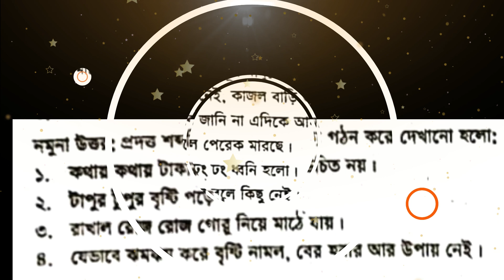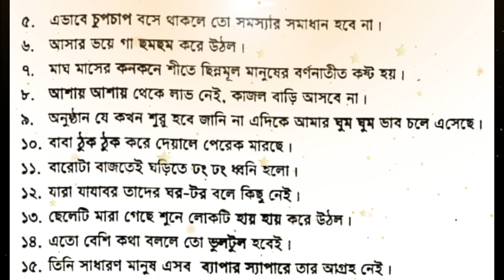৮ম শ্রেণির বাংলা ৯২ পৃষ্ঠা উত্তর । অষ্টম শ্রেণি বাংলা ৪র্থ অধ্যায় ৪.২.৩ । Class 8 bangla 92 page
৮ম শ্রেণির বাংলা ৯২ পৃষ্ঠা  উত্তর । অষ্টম শ্রেণি বাংলা ৪র্থ অধ্যায় ৪.২.৩ ।। Class 8 bangla 92 page 4.2.3
৮ম শ্রেণির বাংলা ৯২ পৃষ্ঠা  উত্তর । অষ্টম শ্রেণি বাংলা ৪র্থ অধ্যায় ৪.২.৩ । । Class 8 bangla 92 page
 Class 8 bangla page 75-১০০ ৮ম শ্রেণির বাংলা ২০২৪
চতুর্থ অধ্যায় ৭৬ পৃষ্ঠা চতুর্থ অধ্যায় শব্দ বুঝি বাক্য লিখি ১ম পরিচ্ছেদ সমাস, উপসর্গ, প্রত্যয় ৪.১.১ বিভিন্ন গঠনের শব্দ খুঁজি উপরের গদ্যাংশটি থেকে কমপক্ষে দুটি করে সমাস, উপসর্গ ও প্রত্যয়ের মাধ্যমে গঠিত শব্দ শনাক্ত করো। ১ম কলামে শব্দ লিখবে, ২য় কলামে শব্দটিকে ভাঙবে এবং ৩য় কলামে শব্দটি কীভাবে গঠিত তা লিখবে। লেখা হয়ে গেলে সহপাঠীদের সঙ্গে আলোচনা করো এবং প্রয়োজনে সংশোধন করো। তিন ধরনের গঠিত শব্দের একটি করে উদাহরণ দেখানো হলো। Class 8 bangla page 76 ।
৮ম শ্রেণির বাংলা ৭৬ পৃষ্ঠা ছক সমাধান । চতুর্থ অধ্যায় ১ম পরিচ্ছেদ ছক ৪.১.১ Class 8 bangla page 78 ।
 ৮ম শ্রেণির বাংলা ৭৮ পৃষ্ঠা ছক সমাধান । চতুর্থ অধ্যায় ১ম পরিচ্ছেদ ছক ৪.১.২ Class 8 Bangla 2024 Chapter 4 Page 78 |
৮ম শ্রেণির বাংলা ২০২৪ চতুর্থ অধ্যায় ৭৮ পৃষ্ঠা চতুর্থ অধ্যায় শব্দ বুঝি বাক্য লিখি ১ম পরিচ্ছেদ সমাস, উপসর্গ, প্রত্যয় ৪.১.২ সমাস প্রক্রিয়ায় শব্দ গঠন করি নিচের শব্দগুলোর আগে বা পরে অন্য শব্দ যোগ করে নতুন শব্দ বানাও। কাজ শেষে সহপাঠীকে তোমার কাজ দেখাও, তুমিও তার কাজ দেখো এবং একে অপরের কাজ নিয়ে আলোচনা করো। একটি নুমনা করে দেখানো হলো। Class 8 Bangla Page 81 Page 82 ।
 ৮ম শ্রেণির বাংলা চতুর্থ অধ্যায় ৮১ পৃষ্ঠা ৮২ পৃষ্ঠা । ছক ৪.১.৩
চতুর্থ অধ্যায় শব্দ বুঝি বাক্য লিখি ১ম পরিচ্ছেদ সমাস, উপসর্গ, প্রত্যয় ৪.১.৩ উপসর্গ যোগে শব্দ গঠন করি নিচের ছকের প্রথম কলামে কয়েকটি উপসর্গ দেওয়া হলো। এসব উপসর্গের সঙ্গে যুক্ত হয় এমন শব্দ মাঝের কলামে লেখো। তৃতীয় কলামে লেখো উপসর্গ-সাধিত শব্দটি।
তোমার বানানো শব্দগুলো যেন উপরের উপসর্গ- সাধিত শব্দের উদাহরণ থেকে আলাদা হয়। কাজ শেষে সহপাঠীকে তোমার কাজ দেখাও, তুমিও তার কাজ দেখো এবং একে অপরের কাজ নিয়ে আলোচনা করো। প্রথমটি করে দেখানো হলো। Class 8 Bangla 2024 Chapter 4 Page 85 Page 86 |
৮ম শ্রেণির বাংলা ২০২৪ চতুর্থ অধ্যায় ৮৫ পৃষ্ঠা ৮৬ পৃষ্ঠা
Class 8 Bangla 2024 Chapter 4 Page 90 |
৮ম শ্রেণির বাংলা ২০২৪ চতুর্থ অধ্যায় ৯০ পৃষ্ঠা
Class 8 Bangla 2024 Chapter 4 Page 99 |
 ৮ম শ্রেণির বাংলা ২০২৪ চতুর্থ অধ্যায় ৯৯ পৃষ্ঠা
চতুর্থ অধ্যায় শব্দ বুঝি বাক্য লিখি ৪র্থ পরিচ্ছেদ সমোচ্চারিত ভিন্ন শব্দ ৪.৪.২ সমোচ্চারিত ভিন্ন শব্দ দিয়ে বাক্য বানাই নিচের দশ জোড়া সমোচ্চারিত ভিন্ন শব্দ ব্যবহার করে দশটি বাক্য তৈরি করো। এমনভাবে বাক্য তৈরি করতে হবে যাতে একটি বাক্যেই শব্দজোড়গুলো থাকে। চতুর্থ অধ্যায় শব্দ বুঝি বাক্য লিখি ২য় পরিচ্ছেদ শব্দদ্বিত্ব ৪.২.১ শব্দদ্বিত্ব খুঁজি 'নদী' কবিতায় এমন কিছু শব্দের প্রয়োগ আছে যেগুলো একই রকমের দুটি শব্দ দিয়ে তৈরি। কবিতাটি থেকে এই ধরনের অন্তত দশটি শব্দ খুঁজে বের করো এবং নিচে লেখো। লেখা শেষ হলে সহপাঠীর সঙ্গে মেলাও এবং প্রয়োজনে সংশোধন করো।
চতুর্থ অধ্যায় শব্দ বুঝি বাক্য লিখি ১ম পরিচ্ছেদ সমাস, উপসর্গ, প্রত্যয় ৪.১.৪ প্রত্যয় যোগে শব্দ গঠন করি নিচের ছকের দ্বিতীয় কলামে কয়েকটি প্রত্যয় দেওয়া হলো। প্রথম কলামে এমন কিছু ক্রিয়ামূল বা নামশব্দ লেখো যেগুলো এসব প্রত্যয়ের সঙ্গে যুক্ত হয়। তৃতীয় কলামে লেখো প্রত্যয়-সাধিত শব্দটি। তোমার বানানো শব্দগুলো যেন উপরের প্রত্যয়-সাধিত শব্দের উদাহরণ থেকে আলাদা হয়। কাজ শেষে সহপাঠীকে তোমার কাজ দেখাও, তুমিও তার কাজ দেখো এবং একে অপরের কাজ নিয়ে আলোচনা করো। প্রথমটি করে দেখানো হলো।

I make my video for the educational and Teaching purpose. many of the students learn from my video class. By maintaining here use policy of YouTube sometime I use ( by accepting "Section 107 of the copyright act 1976, allowance is made for fair use" some other music as my videos background music for good purpose . I want to give Thanks the YouTube team for making this opportunity for me and my students to learn from the platform of YouTube.